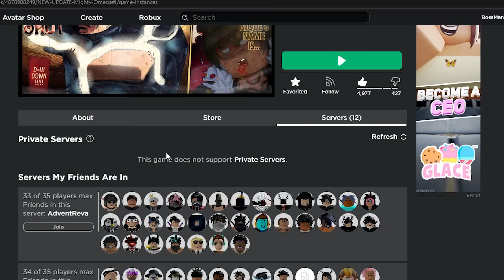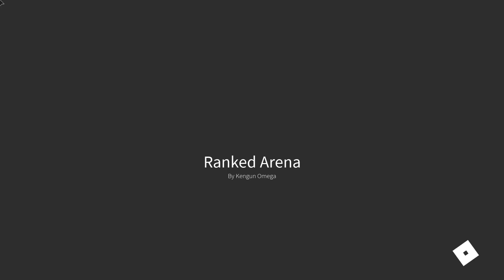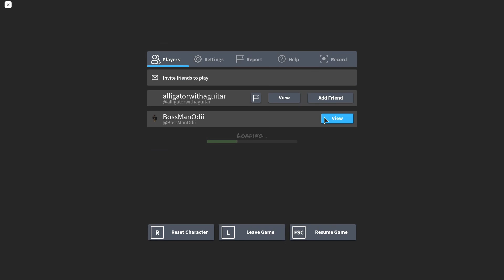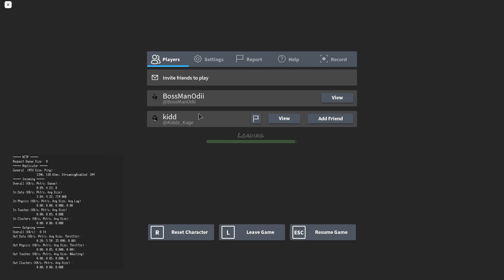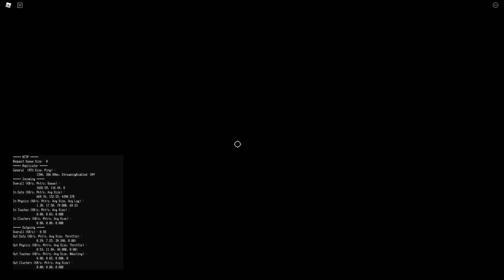*NEW* Ranked Matches, Traits + TREADMILLS | Mighty Omega UPDATE